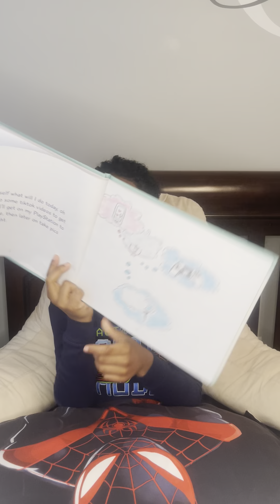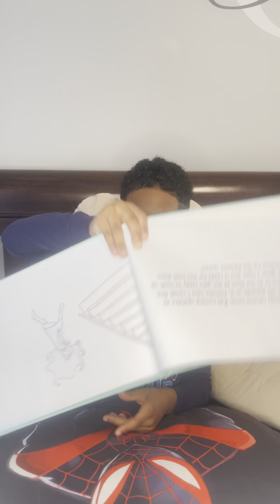Kya Lives In the Moment - Reading With O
Happy New Year everyone!!! Let’s enter into Kya’s world and how she finds out there more to life than just electronics. Kya is a young lady whose world of fun is made up of everything electronic from phones to gaming systems, you know like the kids of the world today and she doesn't know how to just enjoy the moments life. Kya is forced to think outside the box and live in the moment and has fun doing it.